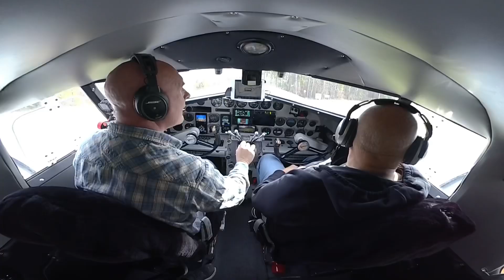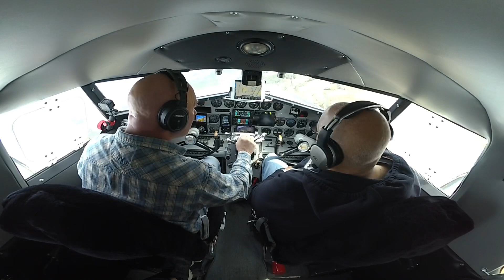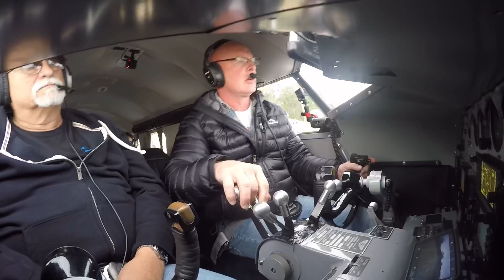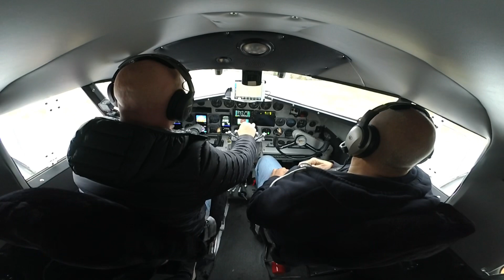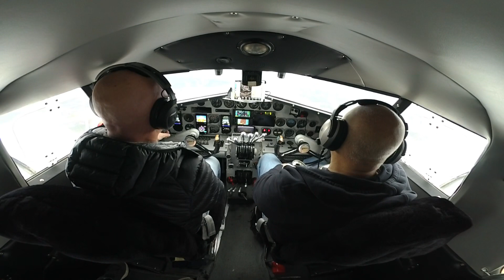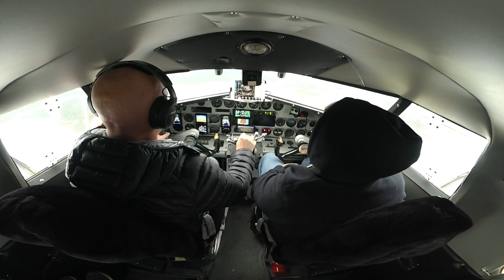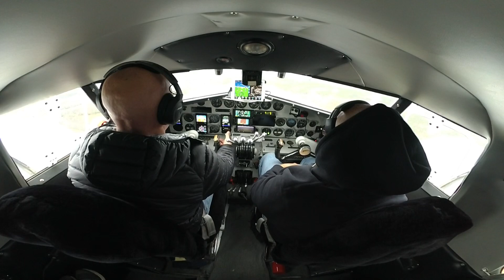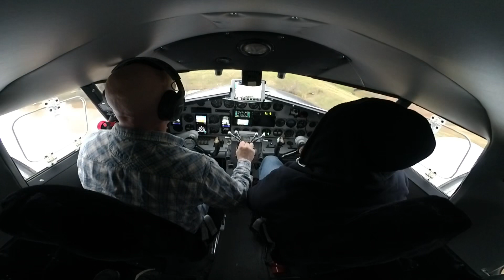Another day of flying in the Lockheed 12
Larry, My wife, son and I flew to Peachstate today for Lunch, then over to Cedar Ridge to see Chuck, shot an approach into Thomaston to get gas and then back to 7 lakes to put her to bed.